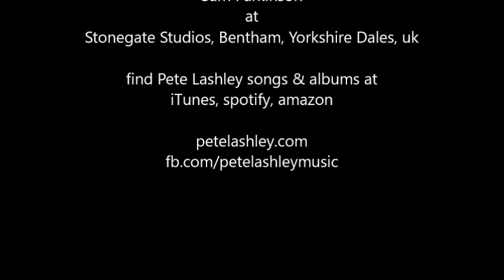THE BEATLES' 'RAIN' - PETE LASHLEY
'Rain' is a song by The Beatles first released in June 1966 as the B-side of the 'Paperback Writer' single. Both songs were recorded during the sessions for the album 'Revolver'.
This rendition of The Beatles song 'Rain' performed by Pete Lashley was recorded by Sam Parkinson at Stonegate Studios, Bentham, Yorkshire Dales, UK.